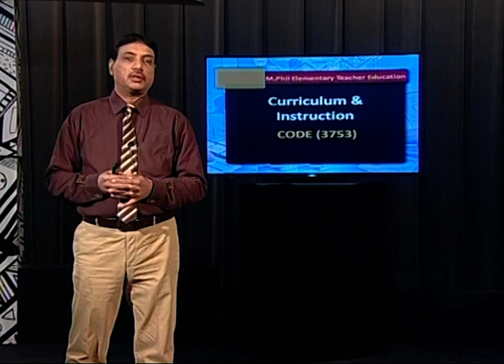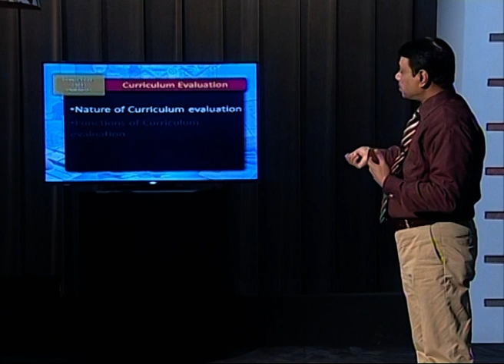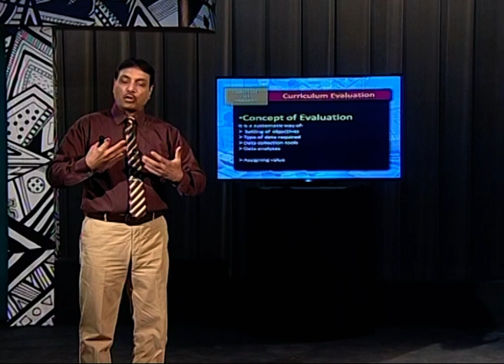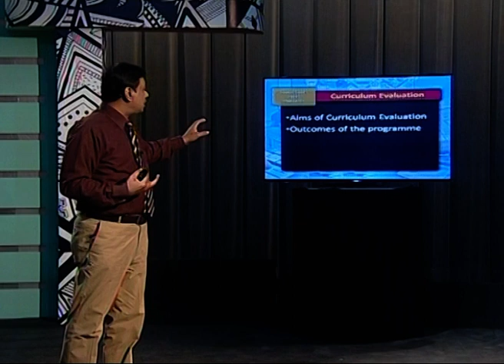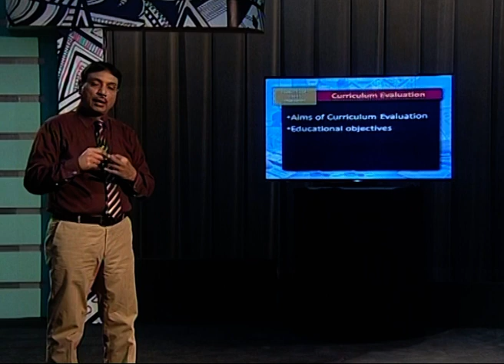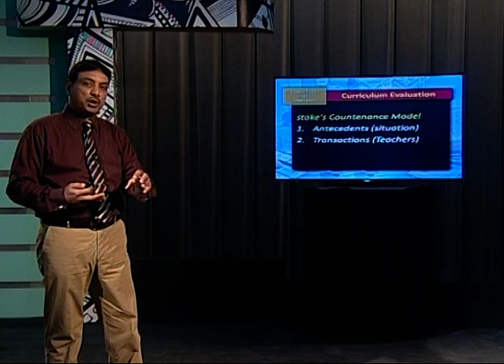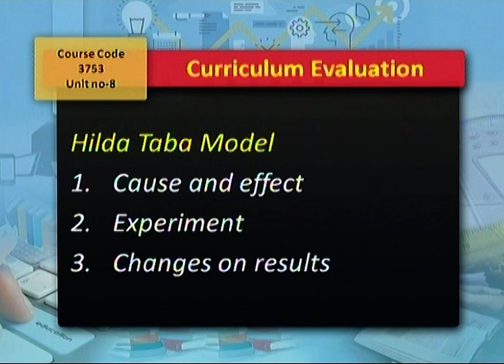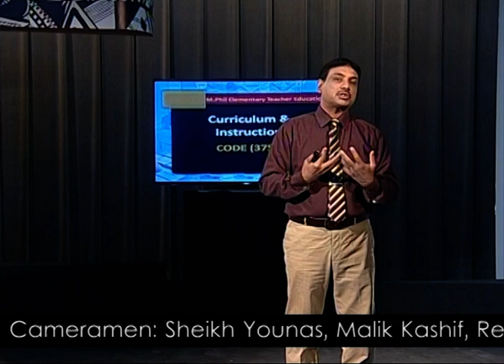Curriculum & Instructions (3753) | Program 09 | Curriculum Evaluation | AIOU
Course Title: Curriculum & Instructions
Course Code: 3753
Topic: Curriculum Evaluation
Program Level: M.Phil Elementary Teacher Education
Unit No: 08
Program: 09
Expert: Dr. Sheikh Tariq Mehmood
Host:
Course Coordinator: Dr. Rahmat Ullah Bhatti
Department: Early childhood education and elementary education Faculty of Education
Production Year:
Producer: Shahzad Afridi
Assistant Producer:
 Presentation: Institute of Educational Technology, Allama Iqbal Open University, Islamabad, Pakistan